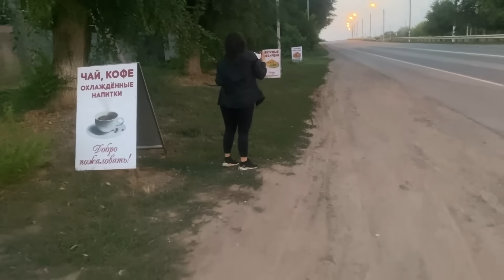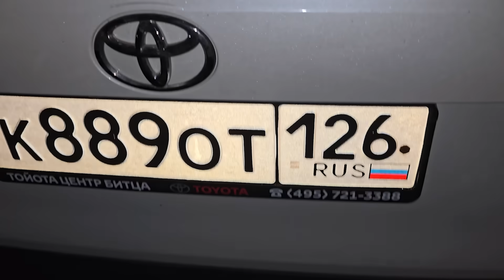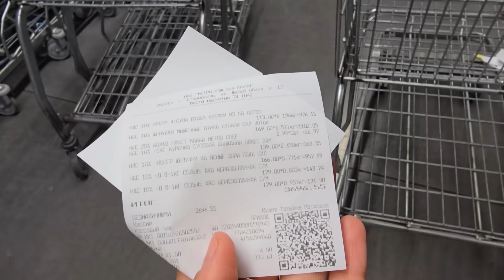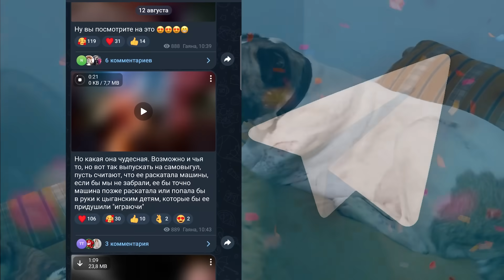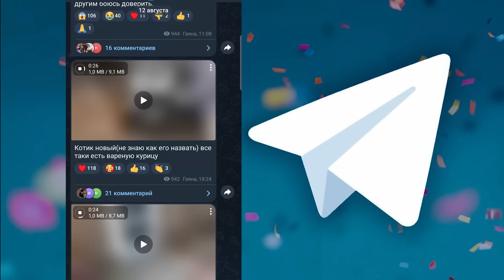На трассу под машины выбежал котенок. Мы его забрали. Ищет дом. Приехали из Москвы в Ставрополь.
Благотворительный, закрытый телеграмм, где новостей выходит больше ➡️ нажмите Start и далее следуйте подсказкам бота. Если вы не из России, у вас не пройдёт оплата, в этом случае пишите моей помощнице Екатерине на ватсап , вопрос решим.

Сбербанк: 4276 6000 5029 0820 Гаяна Александровна Г.

❗Взять хвостика в добрые ручки можно отправив видео заявку на почту или на WhatsApp моей помощницы Екатерины , где вы скажите свое Имя, возраст, город и кого именно хотите взять, что б я с вами познакомилась и показать условия проживания питомца🐶🐱